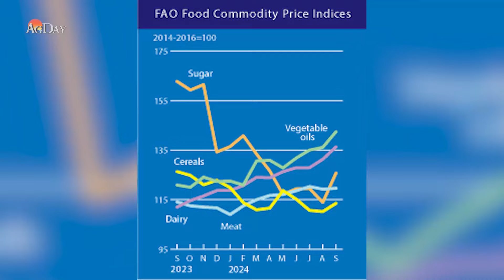AgDay Minute 10/04/24